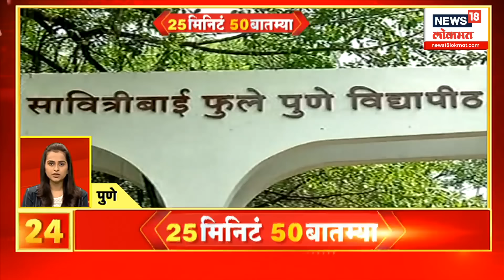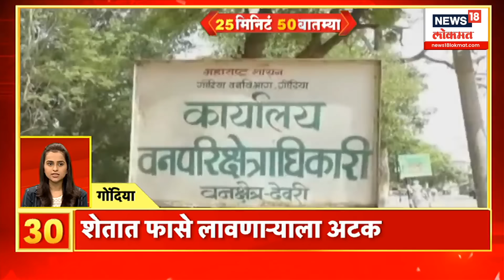25 Minute 50 Batmya | राज्यभरातील बातम्यांचा सुपरफास्ट आढावा | August 21, 2024 | Marathi News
25 Minute 50 Batmya | राज्यभरातील बातम्यांचा सुपरफास्ट आढावा | August 21, 2024 | Marathi News

UTNA